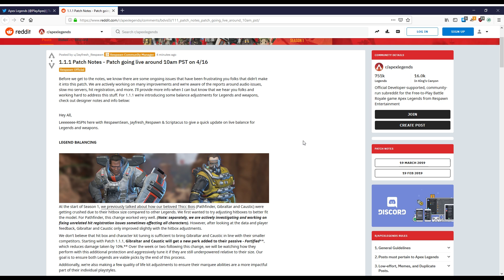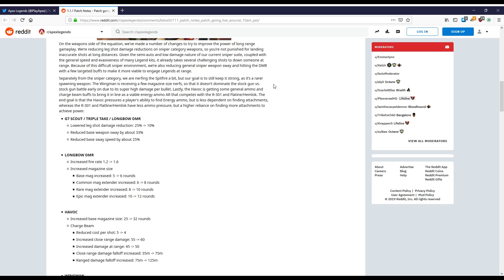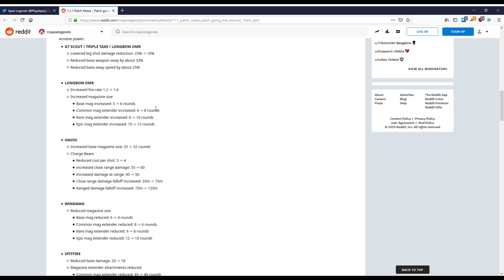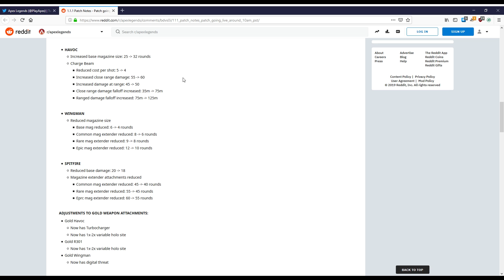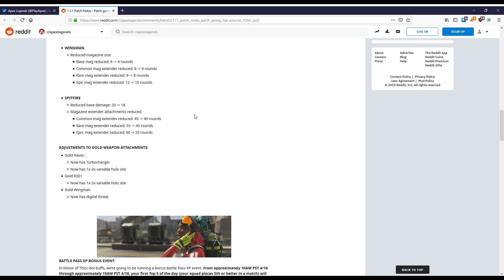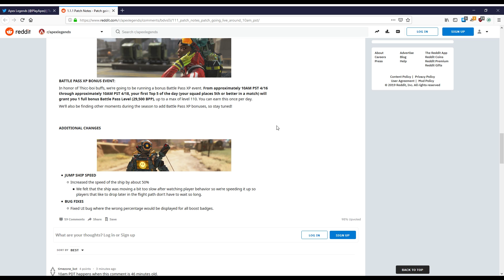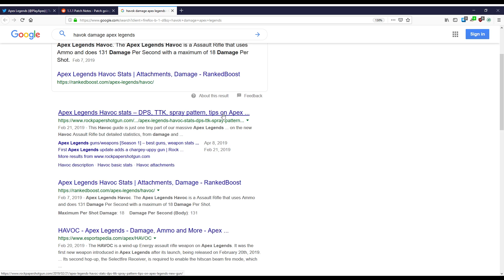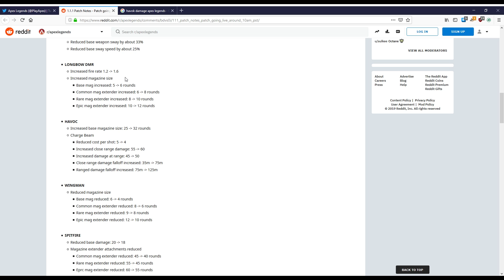Seagull Reviews Apex Legends Patch Notes!